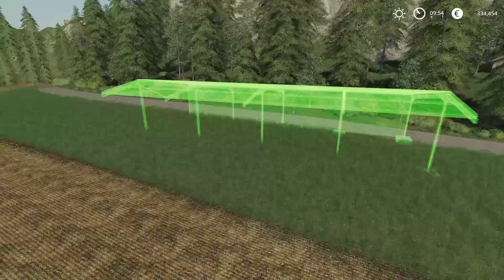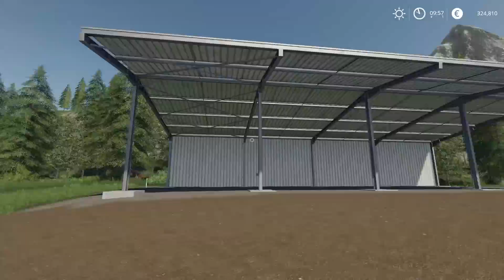Zadaszenie na kombajny - Farming Simulator 19 | #98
Oto kolejny gameplay z gry Farming Simulator 19. W tej serii gram na mapce Felsbrunn.
Miłego oglądania!